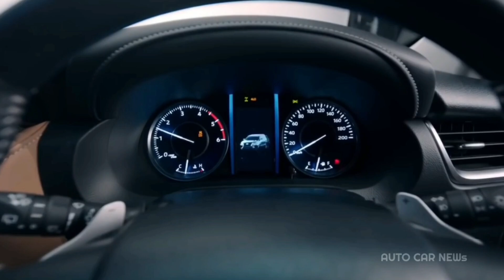All New Toyota Fortuner เจเนอเรชั่นที่ 3 ขุมพลัง Diesel Mild-Hybrid มีแผนเปิดตัวในไทยปี 2023 นี้!!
ปก  All NEW Toyota Fortuner เจเนอเรชั่นที่ 3 เตรียมเปิดตัวในไทยปี2023

ด้านขุมพลัง NEW Toyota Fortuner จะเป็นเครื่องยนต์ตระกูล 1GD Diesel 4 สูบ 16 วาล์ว ขนาด 2.8 ลิตร พร้อมระบบอัดอากาศ Turbocharger เป็นต้นกำลัง โดยจะพ่วงกับ ระบบ Mild-Hybrid